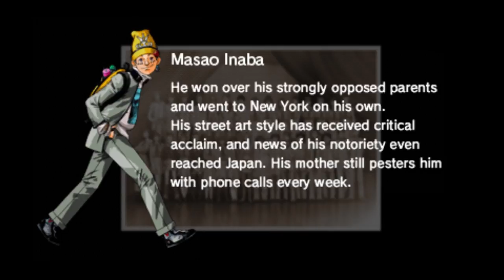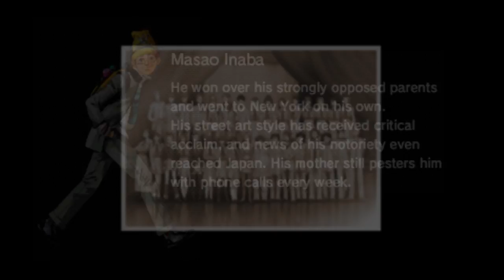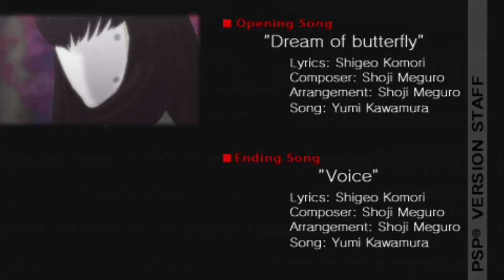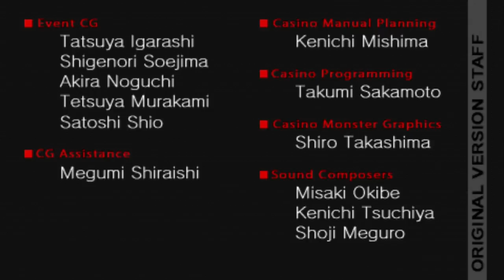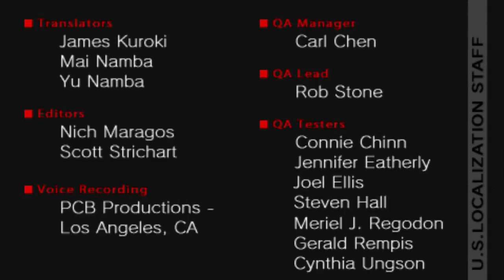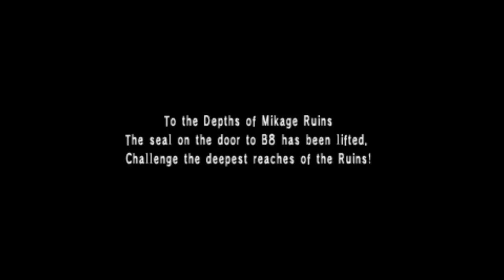Pandora Final Boss & Ending | Persona (PSP)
No commentary playthrough of the PSP verision of "Megami Ibunroku Persona."

Time Stamps:
Battle Begins
2:20
Second Phase
8:38
Final Blow
35:46

Persona is the first game in the Persona series, which is a spin-off of the Shin Megami Tensei franchise developed by Atlus. In North America it was released as Revelations: Persona. Atlus has since released an enhanced remake for the PlayStation Portable, entitled Shin Megami Tensei: Persona with the words Megami Ibunroku omitted from the title.

SEBEC Route Originally Recorded:  September 29, 2017 & Finished September 15, 2018

This is kinda my Hub channel where I mostly post various clips and gameplay sessions of mine, so I really made this channel just to archive my experiences to look back on and enjoy, but I'm glad you're here to enjoy these experiences with me and I'm more than happy to share even more.

I record most of my content in advance. Some of which is held for months before I'm confidant in uploading it or if I'm running low on space on my hard drive. Newer game releases that I play are of course recorded fresh.

If you have questions or tips or even a request for a video leave a comment on the corresponding video. I always read comments, even if I don't reply I likely saw it and just couldn't get to you in time.